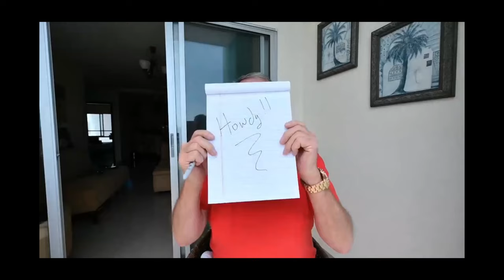Counting Traffic Violations: How One Intersection Could Generate Thousands in Fines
In this video, I stand on the roof of my building to observe the chaos at a local intersection. Watch as I count the number of cars and motorcycles that run stop signs without hesitation. By charging just a $10 fine for each violation, I calculate how much revenue the city could collect daily—it's an eye-opening look at the lack of traffic law enforcement! Tune in for my observations on traffic behavior and how enforcing rules could benefit the city.